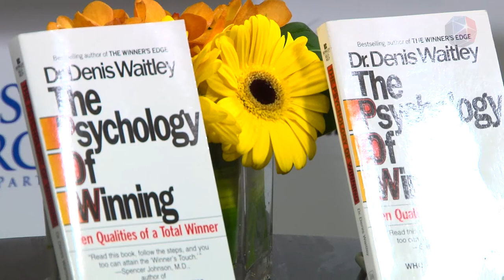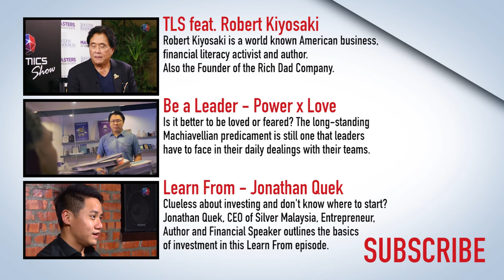The Leaderonomics Show - Denis Waitley, Motivational Speaker, Consultant & Author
Dr Denis Waitley is a legendary American motivational speaker, writer and consultant, whose words of wisdom have been recorded in best-selling books such as The Psychology of Winning and Seeds of Greatness, as well as in audio programmes. Waitley's wide range of audiences have included astronauts, Olympic athletes, Fortune 500 executives, youth groups, entrepreneurs and world leaders.

Listen as Waitley shares some of his life's key crucible moments where he found fulfillment and personal success even in the midst of volatility at home, finances and in relationships by creating a life based on the belief that the power of the mind can overcome almost any obstacle.

Waitley's openness in sharing his personal downs and how he stayed up makes this interview really relatable to our life's personal struggles. Be encouraged to press on and don't give up. No matter what you're going through today, there's light at the end of the tunnel. Just keep working towards it!

Waitley once quoted, "There are no mistakes or failures, only lessons."

Special thanks to Success Resources for bringing Waitley to our show!